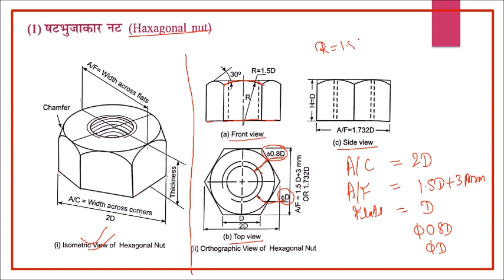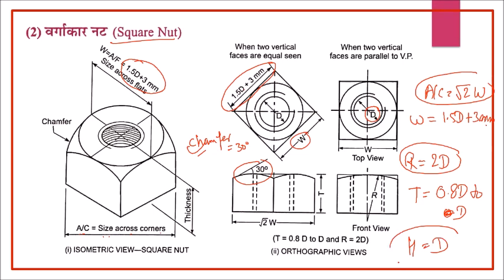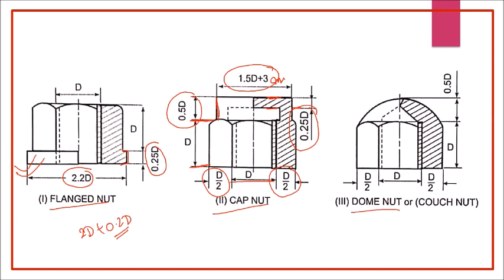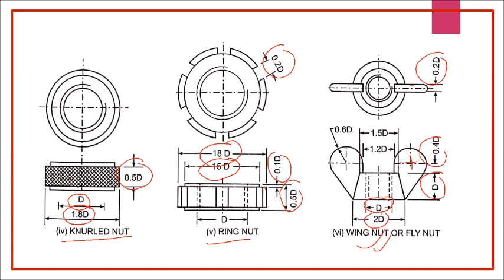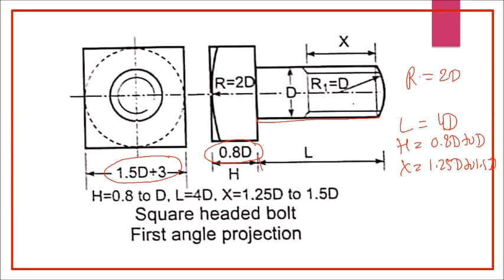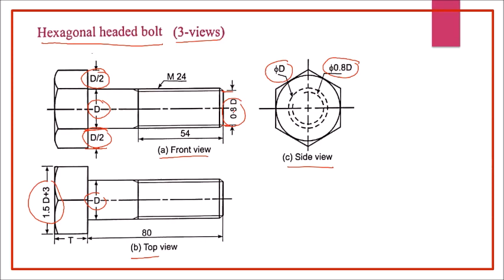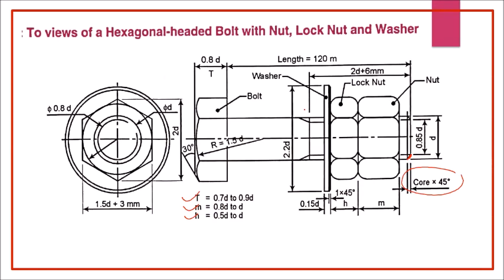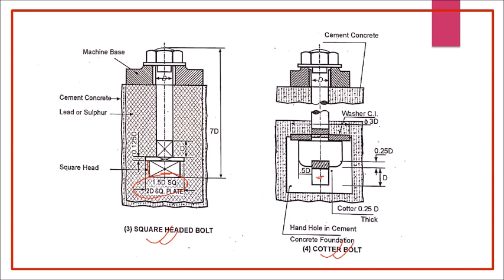Chapter – 03 / Engineering Drawing – II // Theory in Hindi // by Vipin Sir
Dear Students
This video is useful for  Diploma and ITI student.

Hello Students!
इस विडियो में मैंने Engineering Drawing _ II के Theory   के बारे में बताया है
उम्मीद है आपको विडियो जरुर ही पसंद आएगी